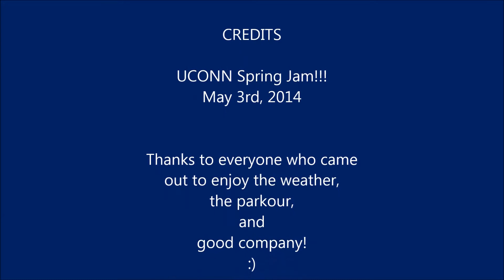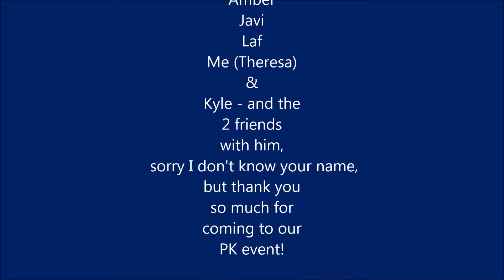H.P.K. UCONN Spring Jam! May 3rd, 2014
Hartford Parkour hosted a PK Jam at the University of Connecticut in Storrs.  Thanks to everyone who came to the event!